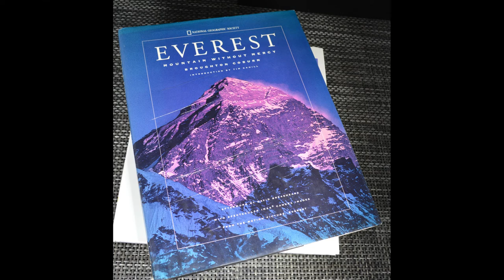17 Earth Day Book Picks from @SMPHBooks. Happy Earth Day from Utah!!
Enjoy 17 Earth Day book picks from SMPHBooks. Happy Earth Day from Utah!

Browse our usedbooks @SMPHBooks on Amazon and our really cool vintage books on Etsy

Follow @SMPHBooks on Instagram and YouTube

SMPHBooks' 17 Earth Day Books List:

1. Earth Prayers From Around The World 365 Prayers, Poems, and Invocations for Honoring The Earth - By Elizabeth Roberts and Elias Amidon

2. Our Awesome Earth- Its Mysteries and Its Splendors - By National Geographic Society

3. The Purpose Driven Life- What on Earth Am I Here For? - By Rick Warren

4. The Living Planet By David Attenborough

5. The Visual Dictionary Of The Earth - By Eyewitness Books

6. Fly Guy Presents: SPACE -By Tedd Arnold

7. The Magic School Bus- Inside The Earth -By Joanna Cole & Bruce Degen

8. PLANT- By Eyewitness Books

9. Its Elementary- How Chemistry Rocks Our World - By Robert Winston

10. Predators - By Bernard Stonehouse

11. Fishes of Hawai'i - By Susan and Thomas Kelly

12. Great Migrations: WHALES - By National Geographic Kids

13. Animals in WINTER - By National Geographic Kids

14. A Day In The Woods - By National Geographic Kids

15. Scholastic Atlas Of The United States - By David Rubel

16. Everest- Mountain Without Mercy - By National Geographic

17. The World is Waiting For YOU - By Barbara Kerley